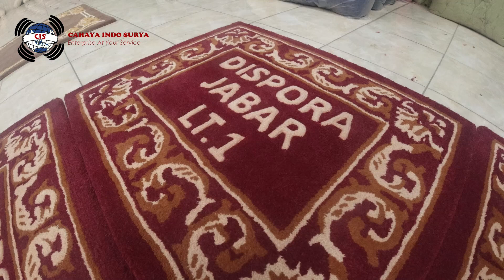Produksi KARPET LIFT | HARGA TERMURAH | TERCEPAT | KUALITAS TERBAIK INDONESIA